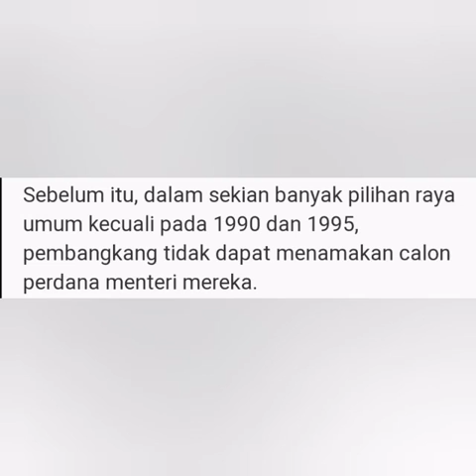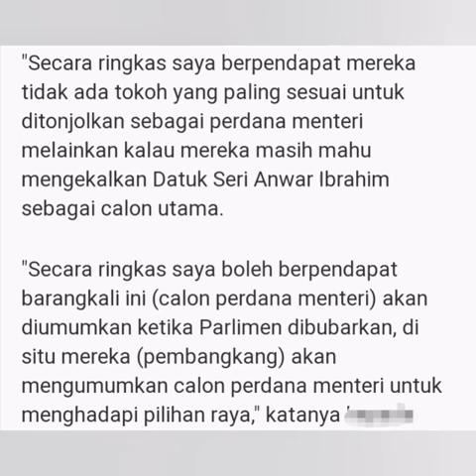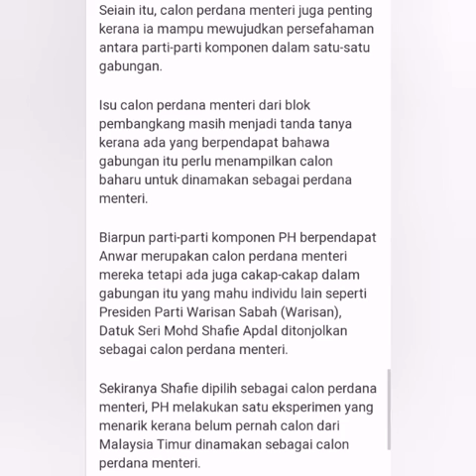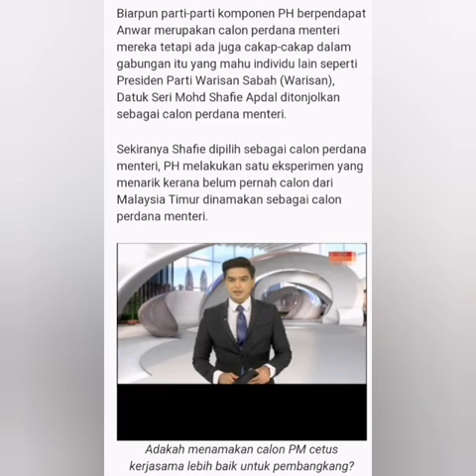Pembangkang tiada tokoh tuk dinamakan sebagai PM